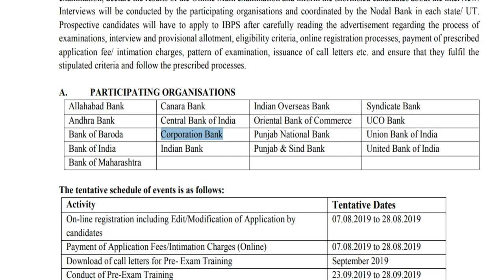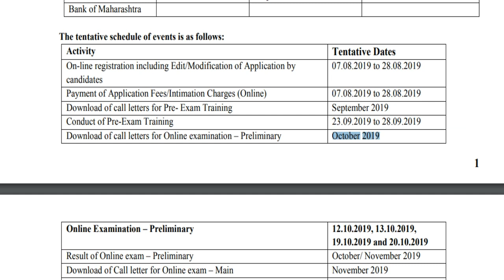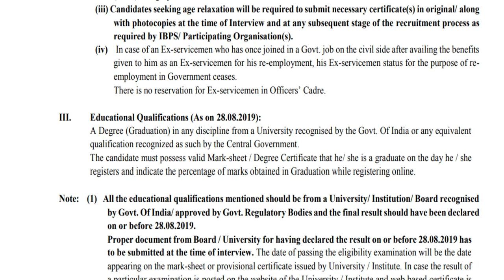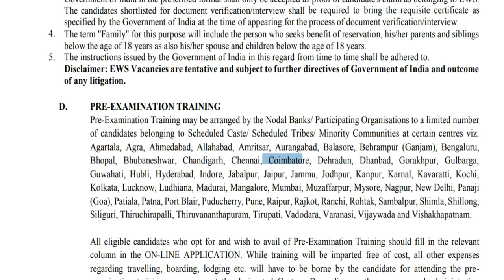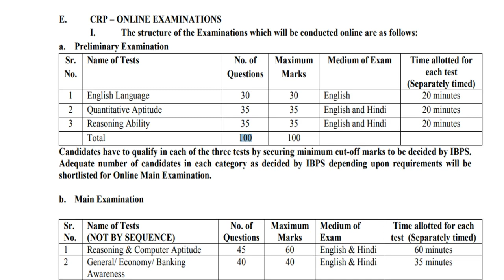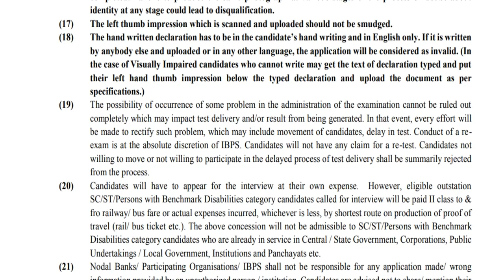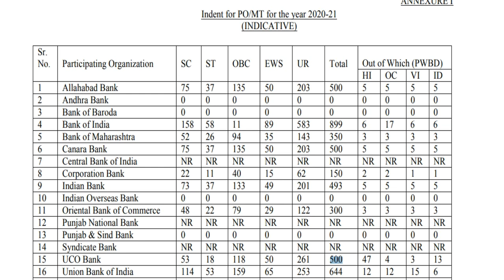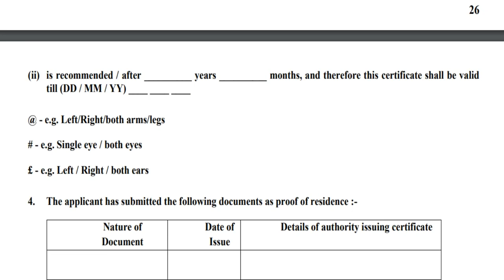கார்ப்பரேஷன் வங்கியில் வேலை மற்றும் பல்வேறு வாங்கி வேலைவாய்ப்பு | ஏதாவது ஒரு டிகிரி | 4336 Vacancies